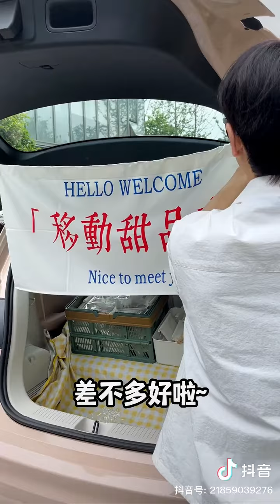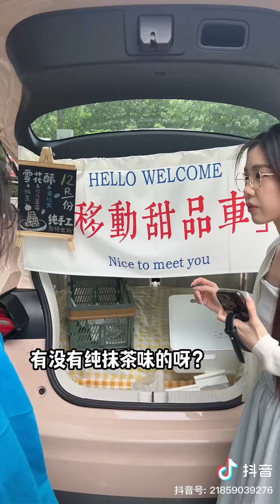蛋挞边边19